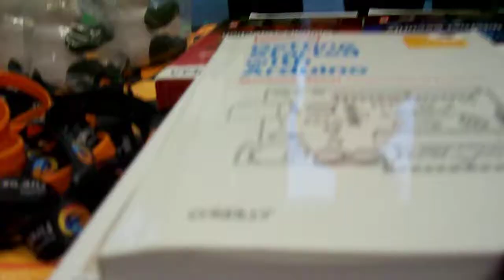MTCC Fall Festival October 27 2009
The Computer Club at the McDowell Technical Community College Annual Fall Festival October 27, 2009